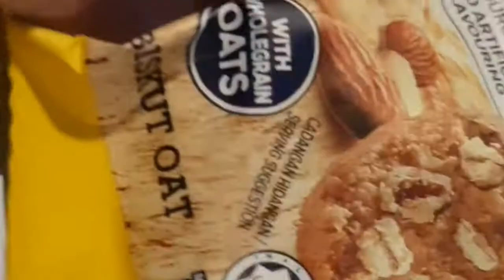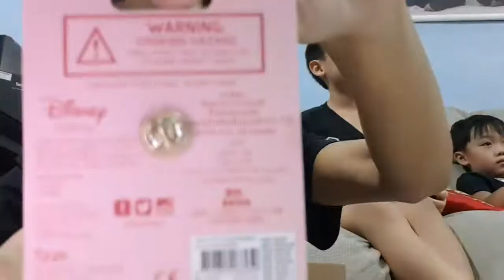#5 和Sandra有約的星期五/我們買了什麼 vlog of Friday date and my buys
孩子放學後， 我們一起到了附近的商場和我表姐吃了午餐也逛了一會。